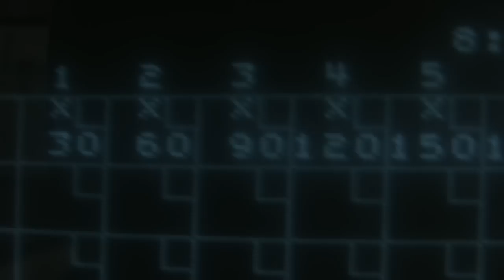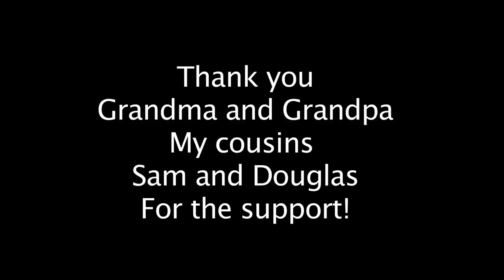300 Game - 2 handed style.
This is my 300 game I bowled on St. Pattys day. We were just getting film for a documentary when one frame led to another I soon was on my way to a perfect score. The music is the song Tryouts by Jerry Goldsmith from the movie Rudy. Please enjoy.